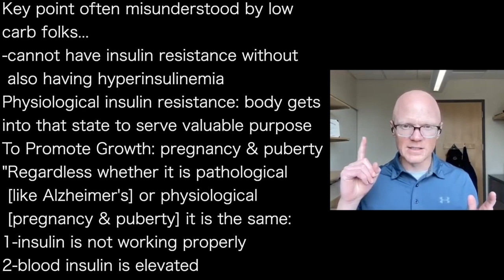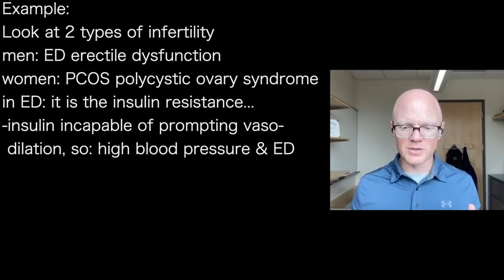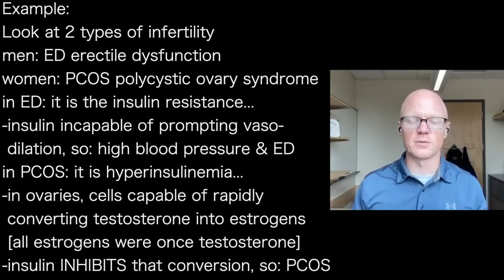BEN BIKMAN a | INFERTILITY: main causes: insulin resistance & hyperinsulinema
presents episode 971 | Dr Ben Bikman
Anthony Chaffee MD podcast

Key point often misunderstood by low
carb folks...
-cannot have insulin resistance without
 also having hyperinsulinemia
Physiological insulin resistance: body gets
into that state to serve valuable purpose
To Promote Growth: pregnancy & puberty
"Regardless whether it is pathological
 [like Alzheimer's] or physiological
 [pregnancy & puberty] it is the same:
1-insulin is not working properly
2-blood insulin is elevated

Example:
Look at 2 types of infertility
men: ED erectile dysfunction
women: PCOS polycystic ovary syndrome
in ED: it is the insulin resistance...
-insulin incapable of prompting vaso-
 dilation, so: high blood pressure & ED
in PCOS: it is hyperinsulinemia...
-in ovaries, cells capable of rapidly
 converting testosterone into estrogens
 [all estrogens were once testosterone]
-insulin INHIBITS that conversion, so: PCOS